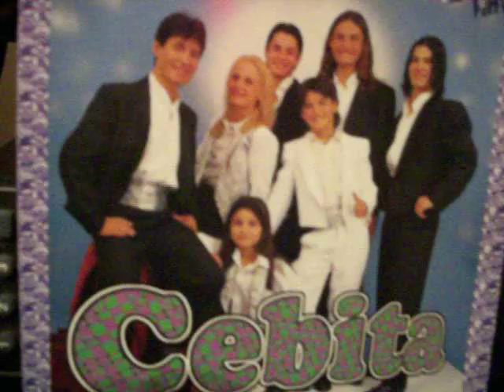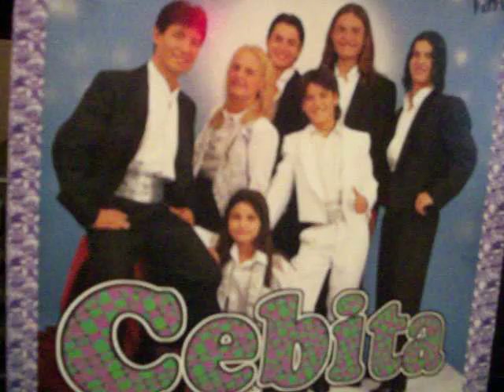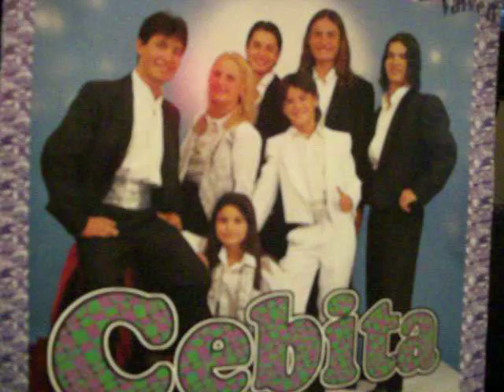CEBITA :CAMINOS DIFERENTES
TEMAZO DE ESTE CANTANTE DE LA DECADA DEL 90 ,SU EXITOS FUE EN FANTASTICO BAILABLE